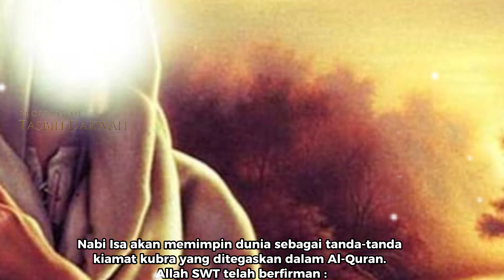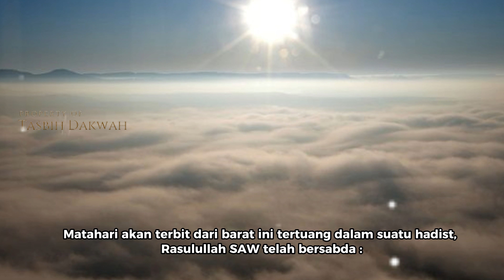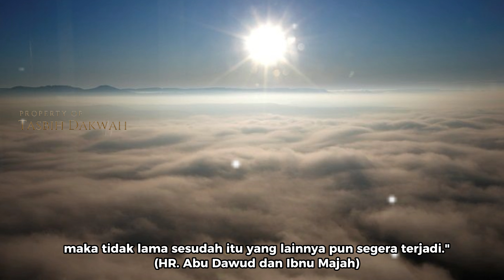7 Tanda Kiamat Kubra yang dahsyat dan menakutkan 🌄☄️🔥kiamat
Kiamat kubra artinya kiamat besar, yaitu kiamat yang sebenarnya, seluruh alam semesta berserta isinya akan hancur sehingga tidak ada satu makhlukpun yang mampu bertahan hidup kecuali Allah SWT yang Maha Kekal.
Kiamat kubra juga dapat di artikan sebagai hari berakhirnya semua kehiduapan makhluk di alam semesta.